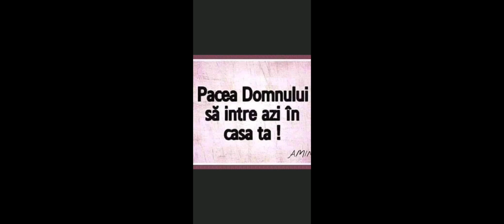Grup de surori Elim-Nu pot uita vreo data